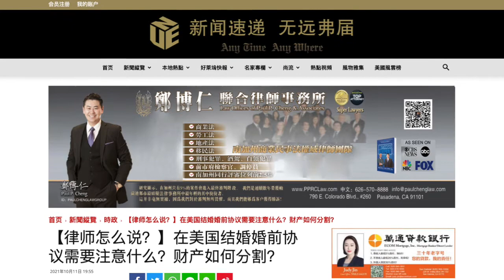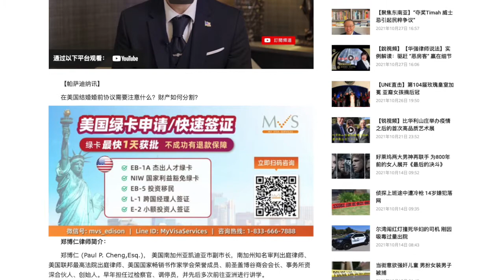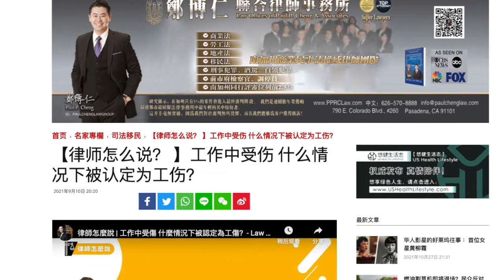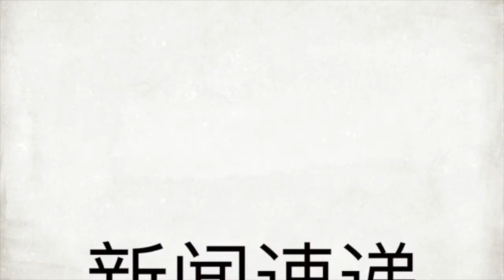UNE 【銳視頻】请神容易送神难 ：「非法解雇」的红线，你有触到吗？郑博仁律师